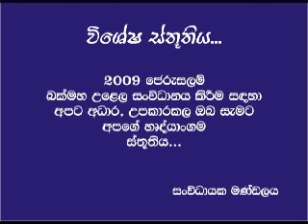jerusalem new year 2009 1